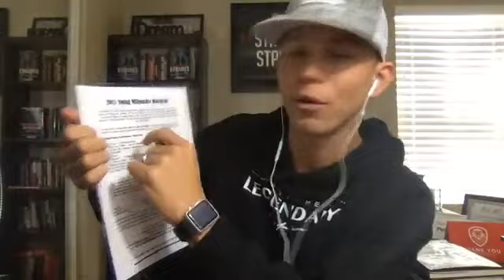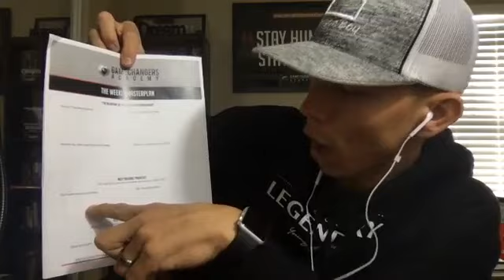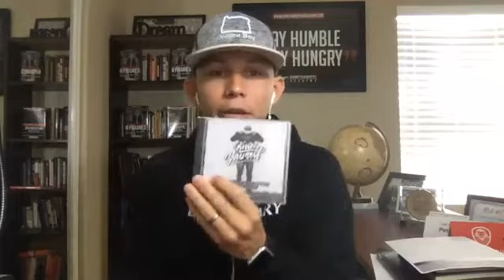How to Finish the Year Like A BEAST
2018 STARTS NOW 🔥🔥🔥

On this Facebook Live interactive Q&A, I Talked About...

How to Maximize the Rest of 2017... While Building Massive Momentum into Next Year 📈📈 ...

As well as:
-- How I Schedule and Prioritize my Life and Business 🔓
-- 3 Keys to Staying Motivated Throughout the Holidays 🔓
-- Million Dollar Productivity Plan That Will 3x Your Dec Productivity 🔓

I'll be active in the comments so be sure to share below. 👇🏼👇🏼

Are you ready to create life AND business on your terms?

It starts with one thing: Your circle of influence.

Now is the time to join over 750 ambitious entrepreneurs from all throughout the world in our exclusive mastermind program and community, The Game Changers Academy.

Learn more about this elite group of entrepreneurs and apply to join the movement at:

Peter Voogd is on a mission to shift our culture. He has started a movement to empower America’s entrepreneurs and millennials and to give them the tools & strategies necessary to elevate every area of their life and business. Peter truly believes that the more people you are able to influence and help succeed, the more successful you, in turn, will become. Stay humble, but NEVER lose your hunger.

» Get advice from Multi­millionaire Gary Vaynerchuk

Want To Learn How to Dominate Your Industry, Exponentially Grow Your Income, And Create More Flexibility, Autonomy & Freedom Than Ever Before?